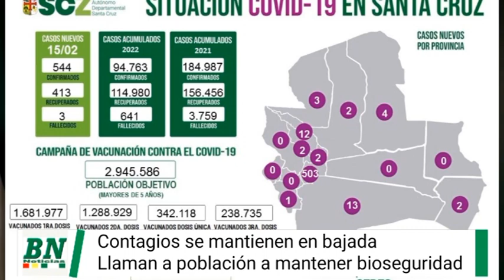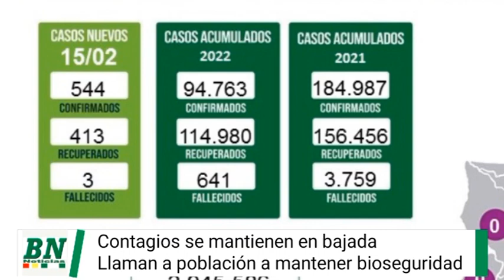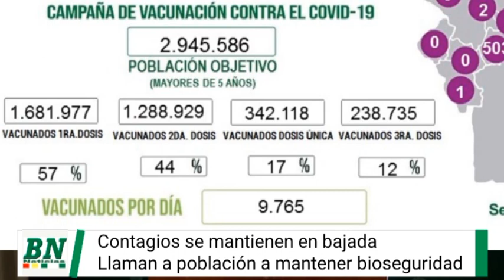Santa Cruz mantiene una desaceleración de los casos de COVID 19, llaman a la población a cumplir con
Santa Cruz mantiene una desaceleración de los casos de COVID-19, llaman a la población a cumplir con las medidas de bioseguridad